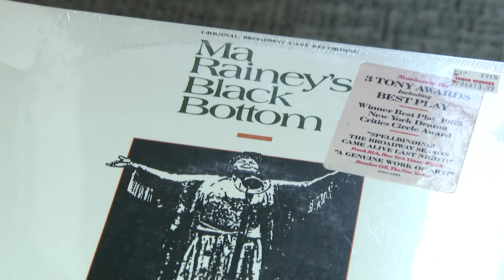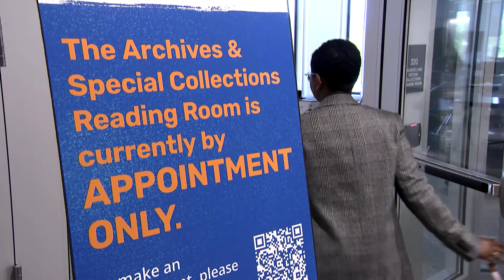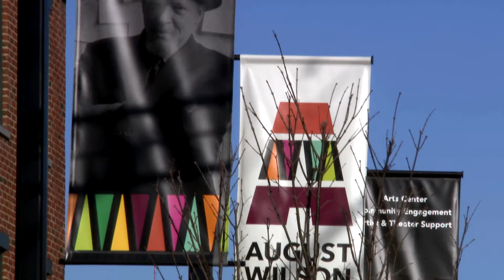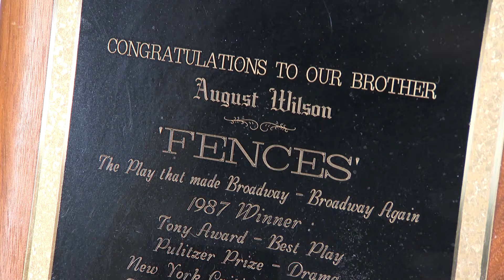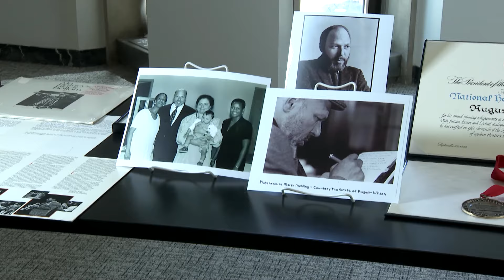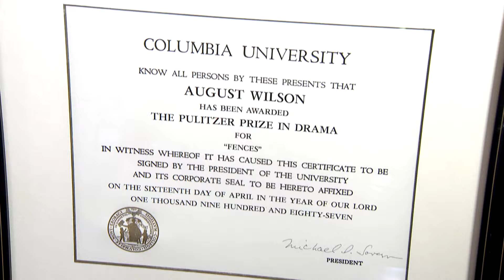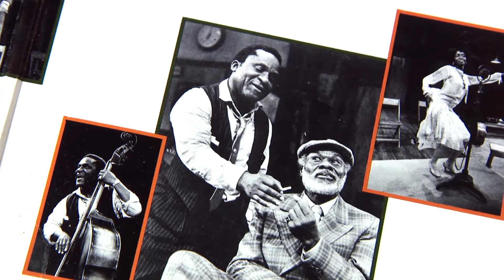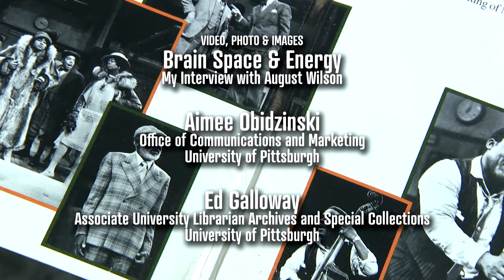Discovering the August Wilson Archive | See the rich collection in Pittsburgh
The award-winning Pittsburgh native is best known for plays chronicling the experiences of African Americans in the 20th Century. In 2020, The University of Pittsburgh Library System acquired the August Wilson Archive though the help of his widow, Constanza Romero Wilson. Open to the public in 2023, the vast collection includes hundreds of items including scripts, stage design materials, notebooks, artwork, books, writing tablets, audio recordings, awards, photographs, video recordings and more. It is available to researchers and anyone with a curiosity for Wilson's life as a writer, poet and activist.